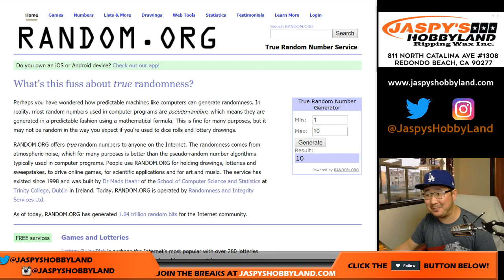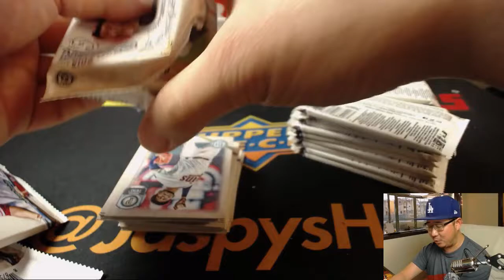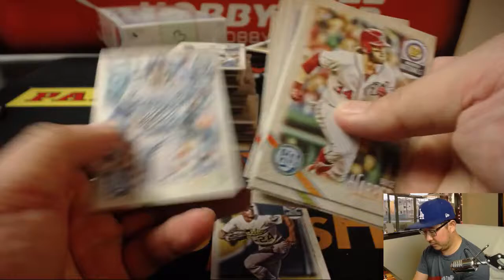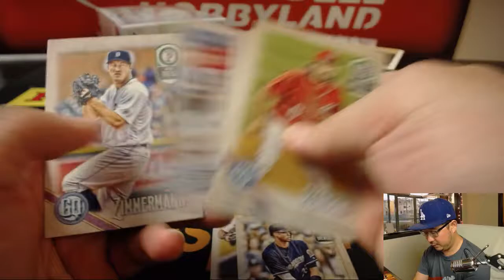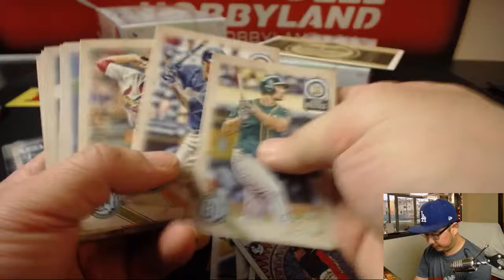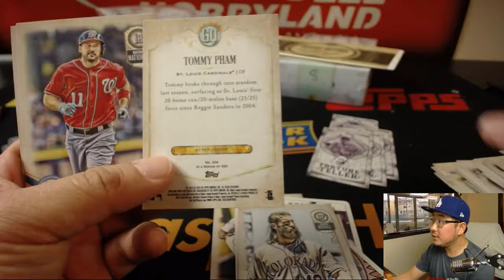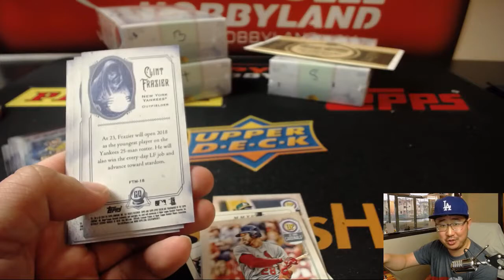Th, 03/22/18 [1Box PERSONAL (Daniel F.)] #3 - 2018 Topps GYPSY QUEEN Baseball (MLB)